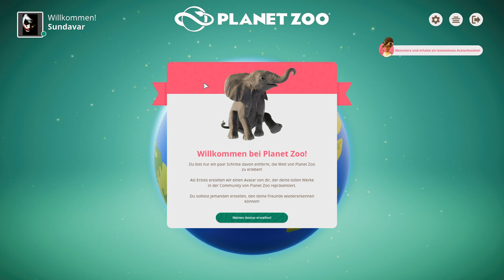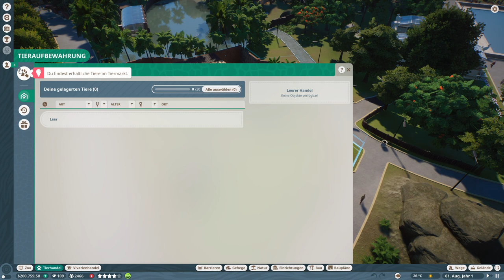Planet Zoo | 001 | Neueröffnung und Tutorial